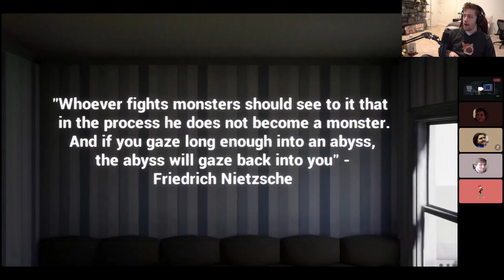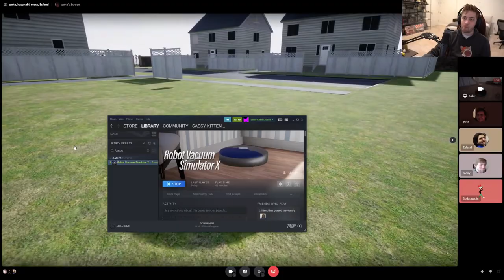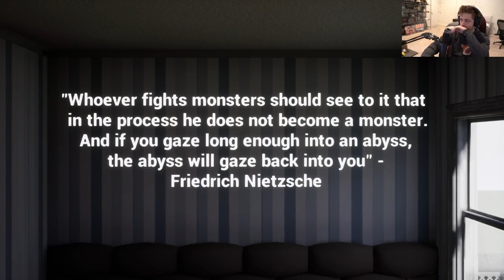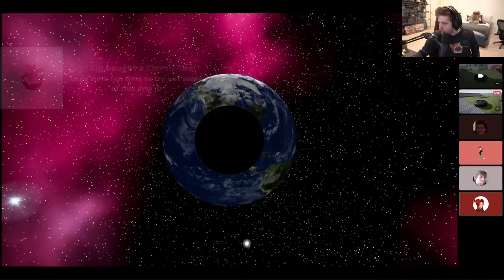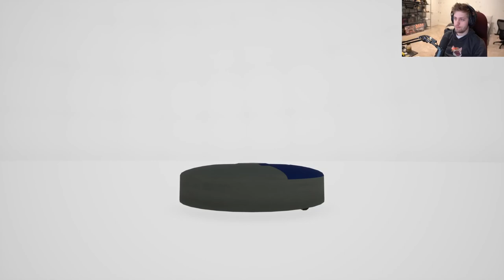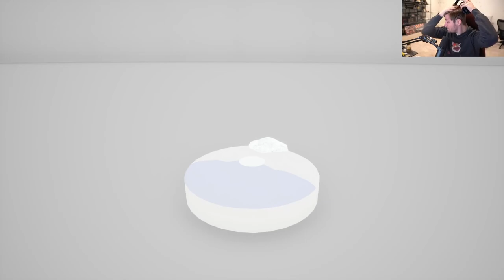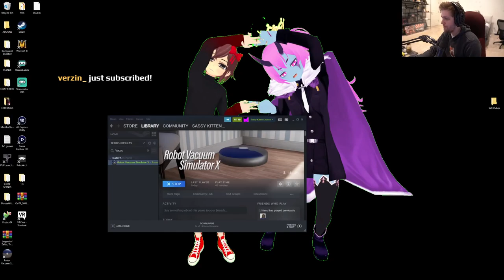Robot Vacuum Simulator X with Poke and Moxy - (sodapoppin) - March 19, 2021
Late upload and no chat since VOD was deleted :(

Start Time: 04:50:18
End Time: 05:36:09